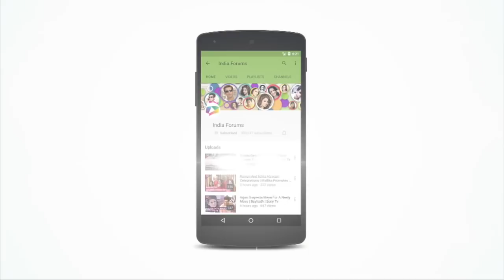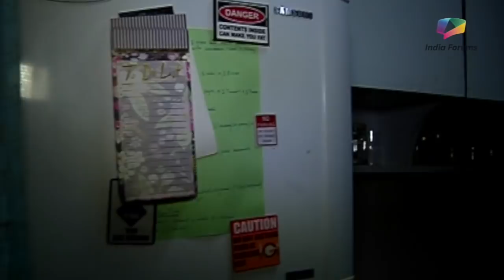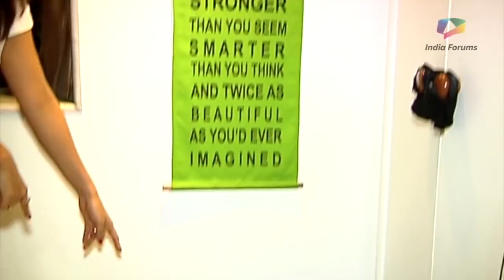Nikita Dutta Gives A Glimpse Into Her House | Exclusive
Watch the video, to see as Nikita Dutta who is loved by all for her roles in Ek Duje Ke Vaaste and Hassil gives a glimpse into her house.